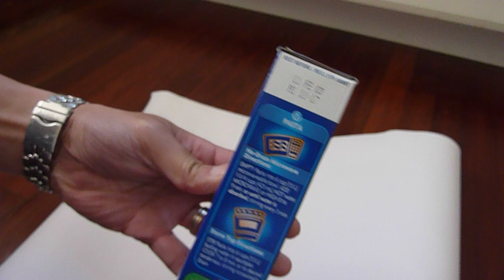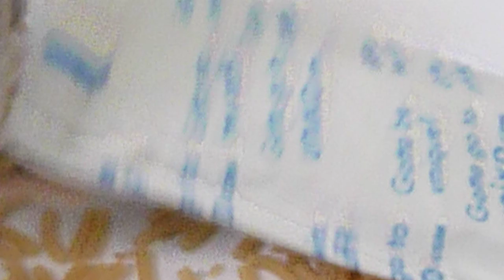Kraft Dinner bugs anyone??????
How to get your children off Macaroni & Cheese.
My wife found dead bugs in a pot of boiling Mac & Cheese one day at the beginning of November. We opened another box and found live ones in that box so I decided to videotape this third box. After emailing Kraft to let them know of this issue, it i now almost the end of the year and no response. I decided to share it with you.